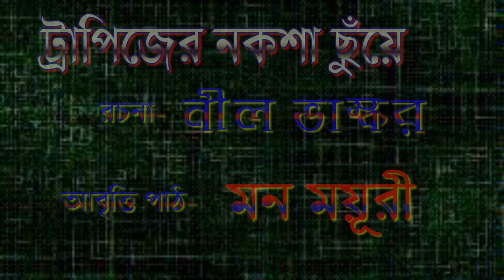ট্রাপিজের নকশা ছুঁয়ে । নীল ভাস্কর । মন ময়ূরী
ট্রাপিজের নকশা ছুঁয়ে...
রচনা- নীল ভাস্কর...
আবৃত্তি পাঠ- মন ময়ূরী